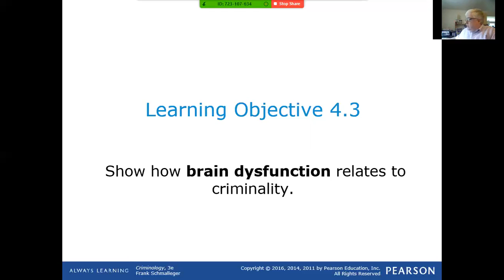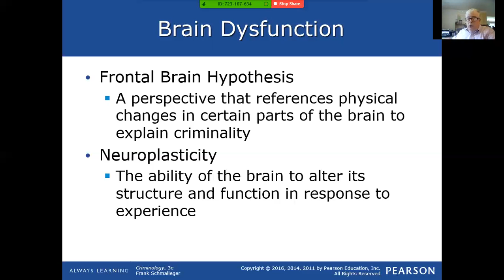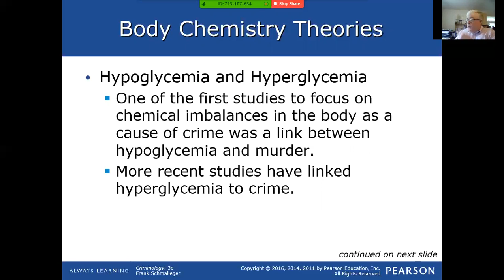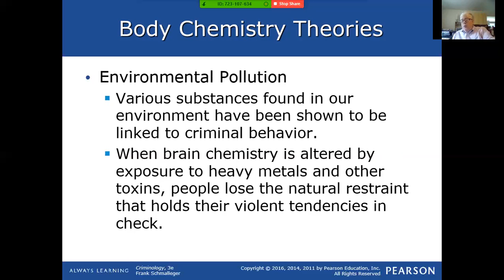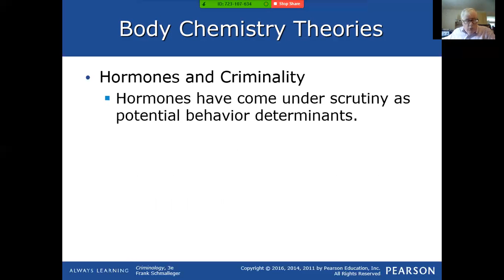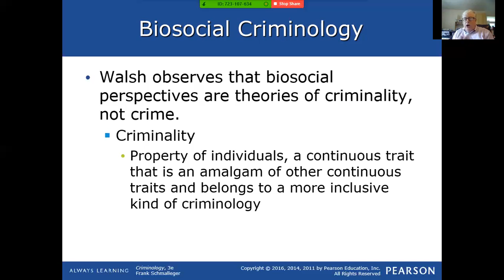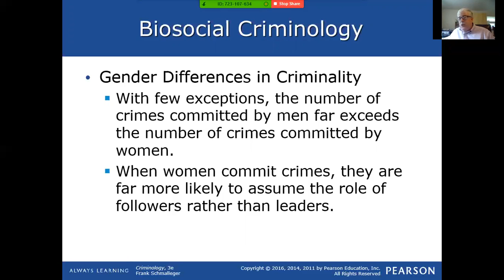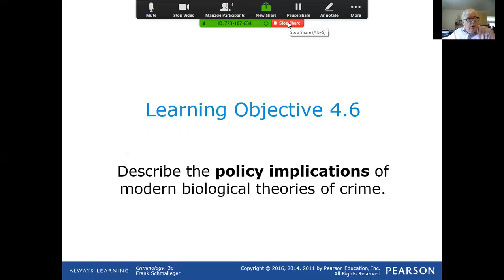Criminology 3e Chapter 4 Lecture Part 2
Biosocial and other Contemporary Perspectives 17-43
1. Brain Dysfunction
2.Body Chemistry
2. Gender Ration Problem / Biosocial Interplay